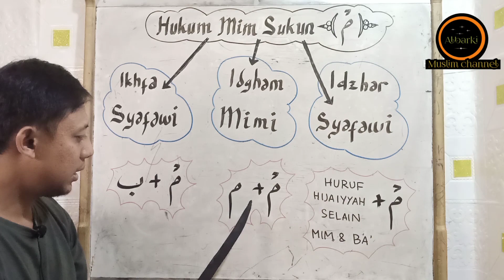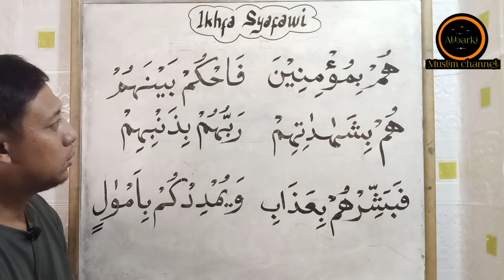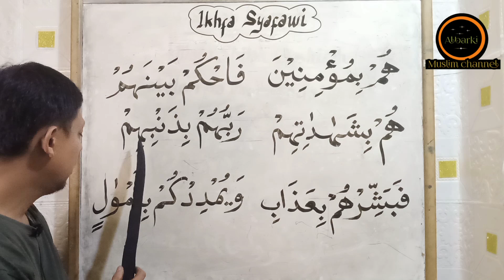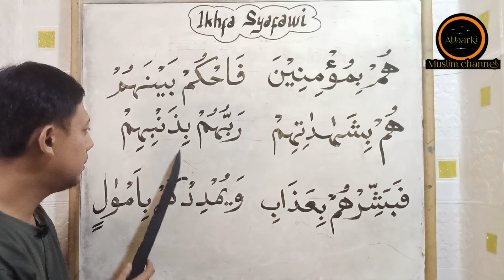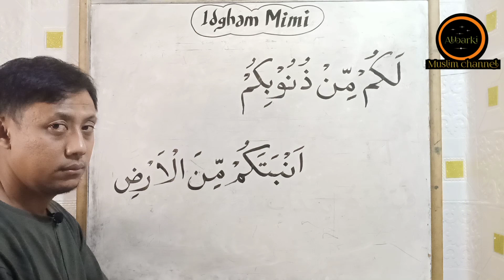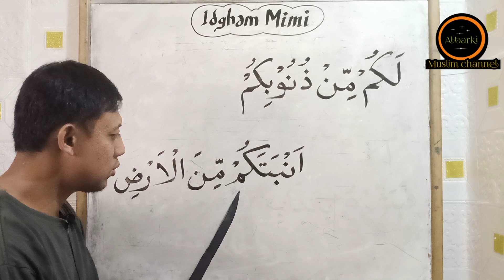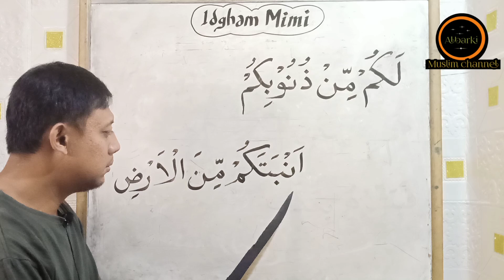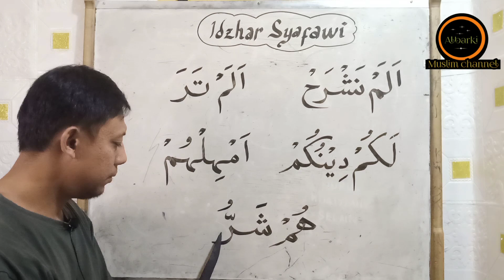Chanel Belajar Alquran untuk pemula Materi -12 [hukum Membaca Mim sukun full]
Bismillah.. dimateri 12 ini Kita akan belajar hukum Membaca Mim sukun atau Mim mati.
Terdapat 3 hukum untuk Mim sukun. Yaitu:
و
1. Ikhfa Syafawi.
2. Idgham Mimi.
3. Idzhar Syafawi.

Ikhfa Syafawi adalah ketika Mim sukun bertemu dengan Ba'. Cara Membaca Mimnya didengungkan 2 harokat.

Idgam Mimi adalah ketika Mim sukun bertemu dengan Mim. Cara membacanya dengan mengidghamkan bacaan Mim sukun kedalam Mim didepannya dengan memberikan syaddah pada Mim setelah Mim sukun. Kemudian harus didengungkan 2-3 harokat.

Idzhar Syafawi adalah ketika Mim sukun berjumpa dengan seluruh huruf hijaiyah kecuali Mim Dan Ba'. Cara membacanya harus jelas suara Mim sukunnya. Dengan cara mengatupkan kedua bibir Kita.

Untuk lebih jelasnya silakan tonton videonya, teman-teman. Selamat belajar. Syukran katsiran!